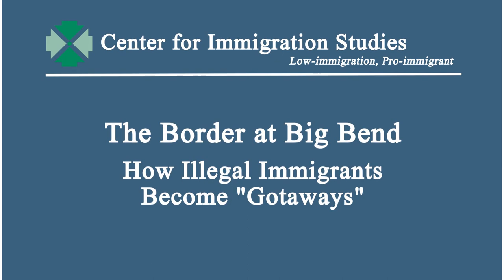The Border at Big Bend: How Illegal Immigrants Become "Gotaways"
Large groups of illegal immigrants are swamping the dozen or so Border Patrol agents per shift responsible nowadays for 571 rural miles of inaccessible, mostly unwalled Rio Grande border. Statistics suggest about a 50 percent got-away rate there that could be added to apprehensions.